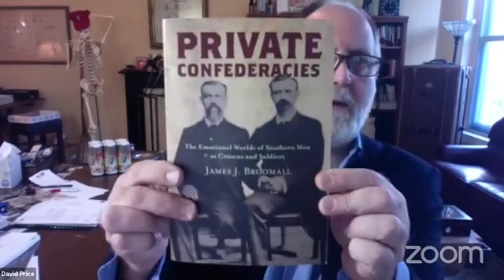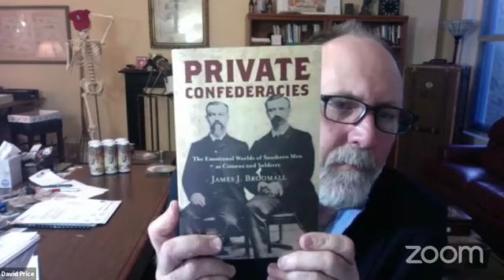Hope Through History - Dr. James Broomall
Executive Director David Price and Director of Interpretation Jake Wynn talk with Dr. James Broomall of the George Tyler Moore Center for the Study of the Civil War about his new book Private Confederacies and how history offers hope.

Support videos like these by becoming a member of the National Museum of Civil War Medicine!